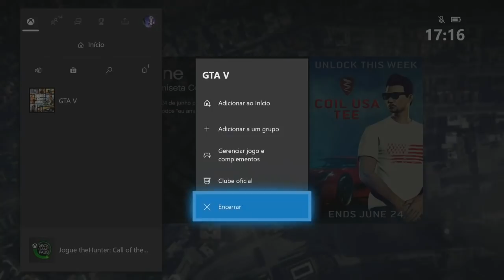**BRAND NEW** MODO DIRETOR COMO LEVAR TRAJES MODDED PARA O ONLINE GTA V CAPACETE VERDE XB1&PS4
Gamertag (Xbox One):

Hermanos mod
IIHERMANOSII   (TUDO MAIÚSCULO)
Hermanos Gamer1

 ID:PS4

PSN: Hermanos_games
PSN: xXHERMANOSXx-yt

• Modo diretor
• Trajes
• Dinheiro honesto
• Dicas
• Bugs

Canais parceiros